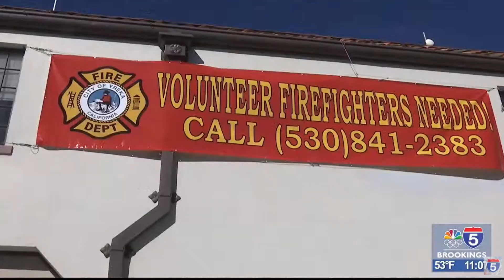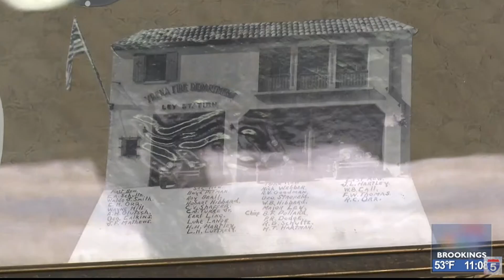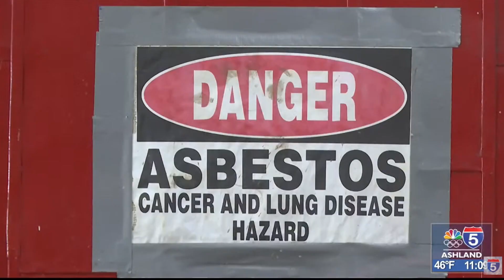Extended report: Yreka Fire Department struggles with burn out and building